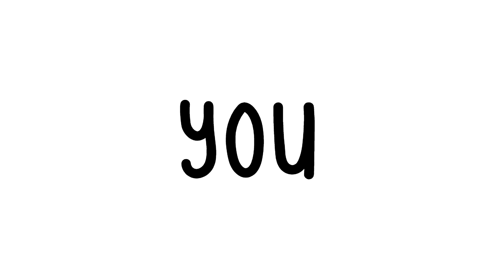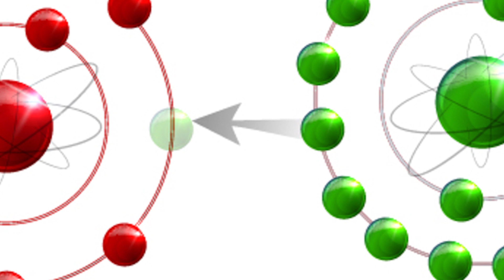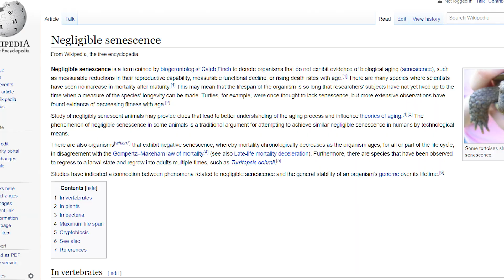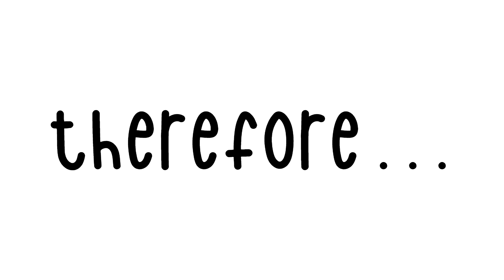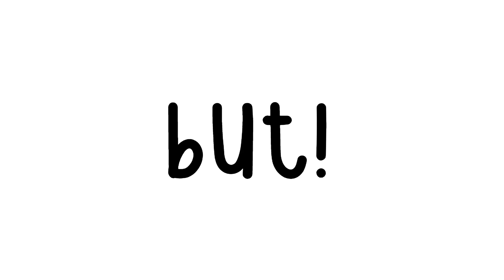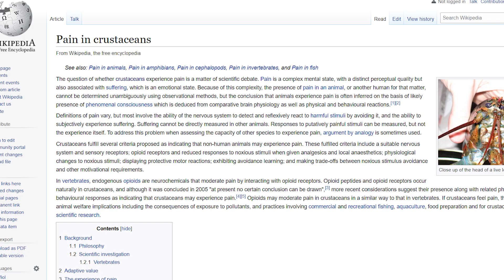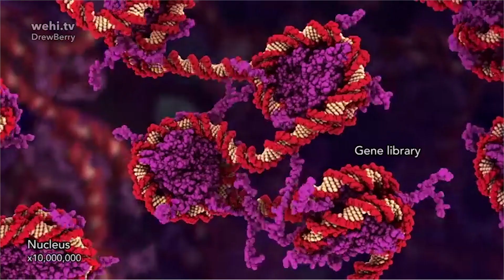Lobsters & Tortoises Compared: Negligible Senescence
Both lobsters and tortoises demonstrate negligible senescence. Despite the two organisms being very unique from one another, both have very similar traits. These two organisms are prime examples of biological longevity.